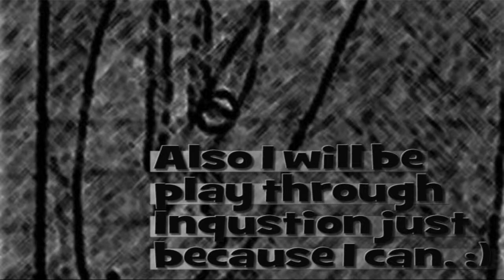I'm Back!!!!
I'm coming back to your faces along with some other content.